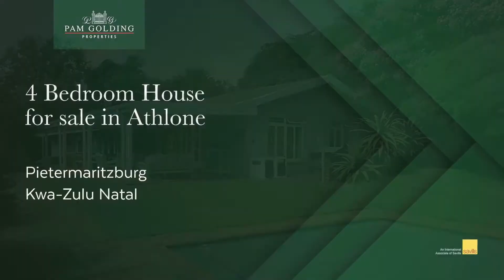4 bedroom house for sale in Athlone (Pietermaritzburg) | Pam Golding Properties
Lovingly maintained, this home is designed for maximum indoor and outdoor living for the entire family. Also perfect for entertaining, the spectacular living rooms and diningroom flow seamlessly onto the large covered patio, level lawn and swimming pool. For additional information about this 4 bedroom house for sale in Athlone (Kwazulu-Natal) and other property listings or find out more about Athlone (Kwazulu-Natal) Property for sale, or to rent